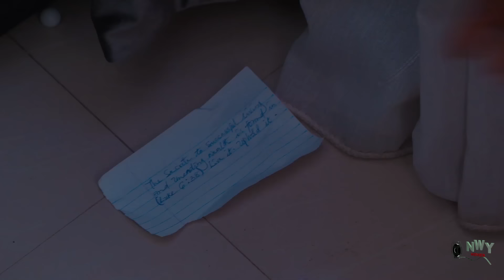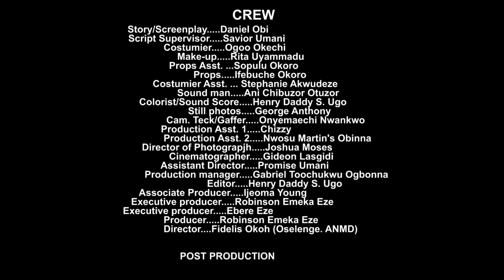This NEW RELEASED Movie of Rosabelle Will Blow Your Mind - Rosabelle Andrews 2024 Latest Movie